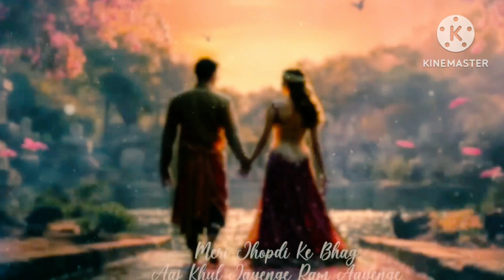राधाकृष्ण सॉंग्स || Radhakrushna Mashup Lofi songs ||Ram Siya Ram song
Radha Krishna Love Mashup | Sid Guldekar | Krishna Janmashtami Special Song | Krishna Songs | Krishna Janmashtami 2024 | Nonstop Krishna Songs for Janmashtami | Radha Krishna Songs | Shree Krishna Songs

Timestamps :
00:00​ Radha Krishna Mashup
05:04​ Radha Krishna Mashup -
10:06​ Tum Prem Ho Mashup -
14:04​ Shree Ram Mashup -
19:09​ Jai Shree Ram Mashup -

Krishna Janmashtami
Radha Krishna Mashup
Love Mashup
Krishna Mashup

Janmashtami 2024
Vrindavan Songs
Krishna songs
Kisna Songs
Radha Rani Songs
Radha Songs
Radha Rani
Krishna Love Songs
Soulful Mashup
Devotional Mashup
Romantic Mashup
Jubin Nautiyal MasM